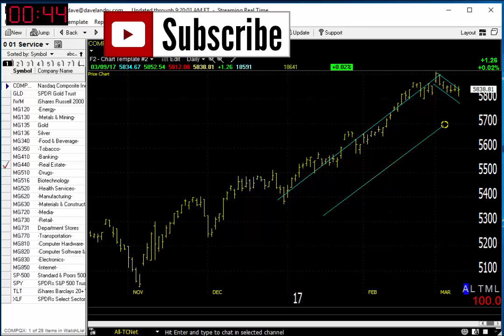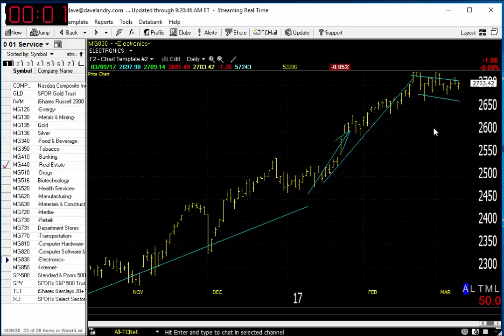03/10/17 Dave Landry's Market In A Minute-Market Still Fine With A Few Caveats